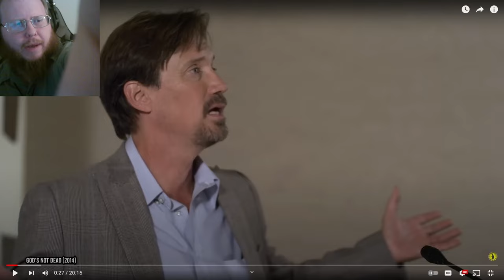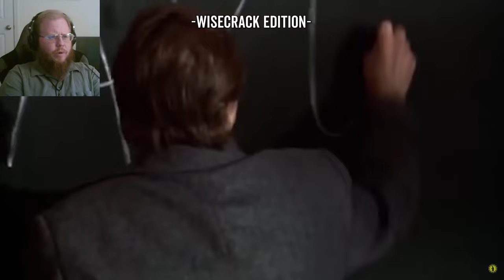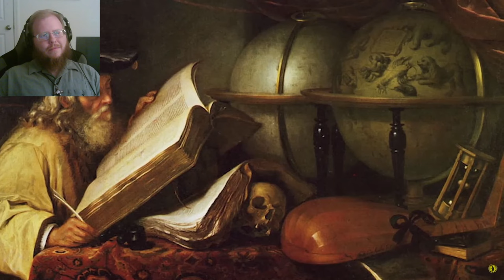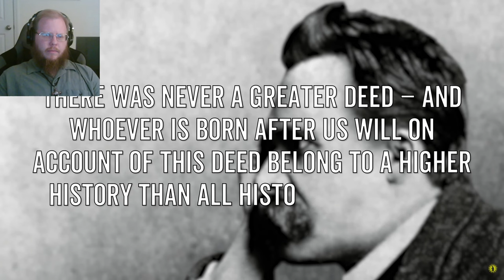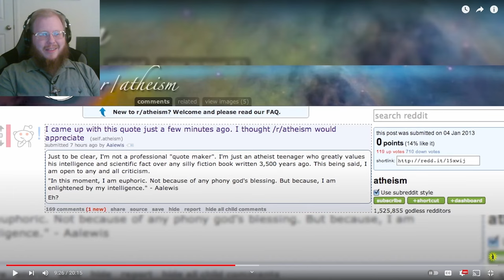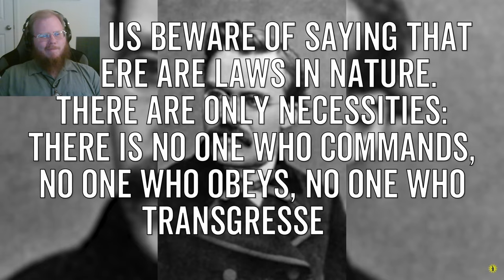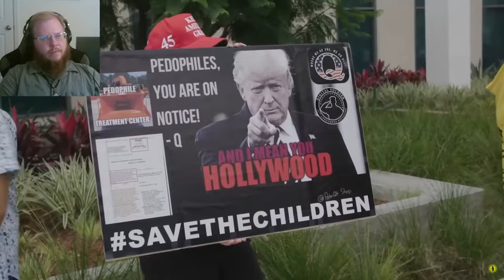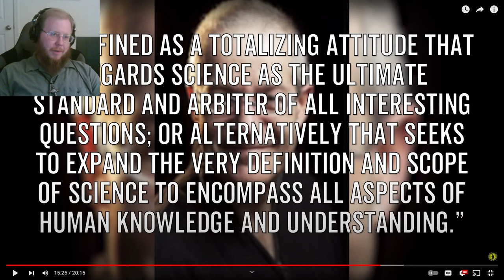A Philosopher Listens to an Edgy Philosopher Talk About Nietzsche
Here I go, responding to another video from Wisecrack. This one wasn't quite as bad as I was led to believe, but I sure did have plenty to say, so enjoy!